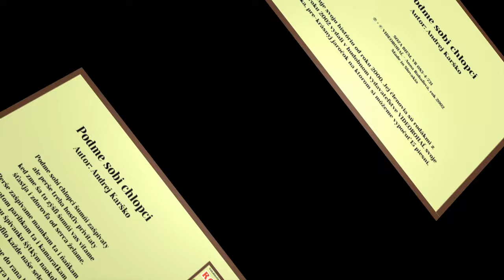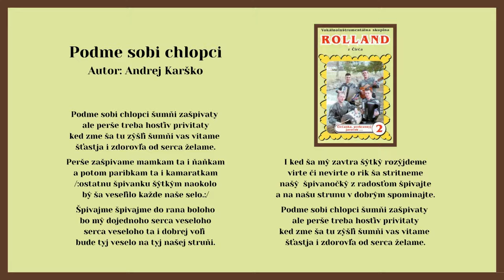ROLLAND 2, Podme sobi chlopci, Autor Andrej Karško, Videorohaľ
Kúpiť album "ROLLAND 2 - Čirčanka prekrasnyj jaročok", na USB kľúči ako piesne mp3

Hudobná skupina Rolland datuje svoju históriu od roku 2000. Jej členovia sú rodákmi z malebnej rusínskej obce Čirč v okrese Stará Ľubovňa. V roku 2002 vydali vo vydavateľstve Videorohaľ svoj druhý album pod názvom "Čirčanka prekrasnyj jaročok", ktorý obsahuje 15 rusínskych autorských a ľudových piesní.